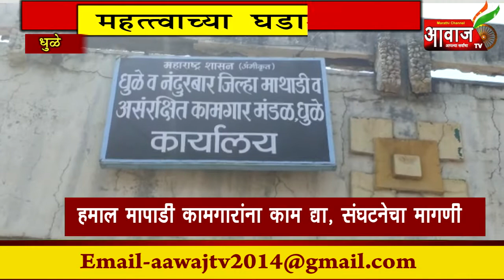Aawaj Tv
धुळे | मोराने येथील कांदा मार्केट मध्ये हमाल मापाडी कामगारांना काम द्या; हमाल मापाडी कामगार संघटनेचे निवेदन